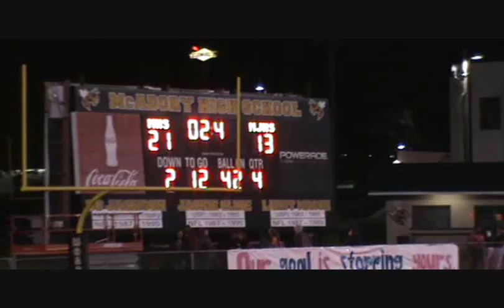McAdory Playoffs 2012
Round one of 2012 playoffs